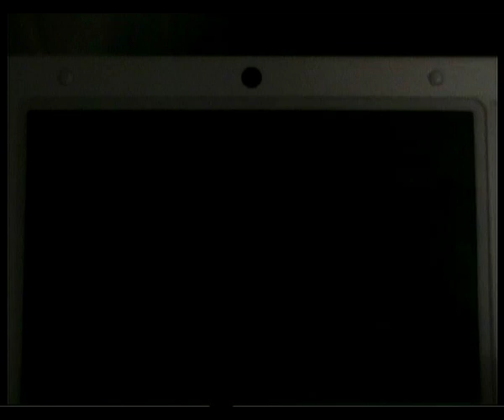luigi's mansion 2 : B-6 Cime en vue [français]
Salut tout le monde voici la suite du wt de luigi's mansion 2 ou cette fois nous pourons enfin récupérer le fragement de la lune noir des Tours de détours